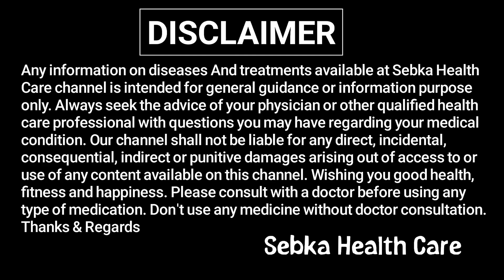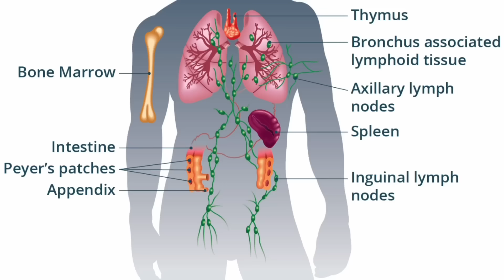১ কোয়া রসুনের ম্যাজিক! রসুন খেলে কি উপকার হয়? রসুন খাওয়ার উপকারিতা | রসুন খাওয়ার সঠিক নিয়ম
১ কোয়া রসুনের ম্যাজিক! রসুন খেলে কি উপকার হয়? রসুন খাওয়ার উপকারিতা | রসুন খাওয়ার সঠিক নিয়ম |

আলোচিত বিষয়সমূহ :-
রসুন খাওয়ার উপকারিতা
রসুন খেলে কি হয়
রসুন খাওয়ার সঠিক নিয়ম
সকালে খালি পেটে রসুন খাওয়ার উপকারিতা
কাঁচা রসুন খাওয়ার উপকারিতা ও অপকারিতা
রসুন খেলে কি উপকার হয়
প্রতিদিন সকালে খালি পেটে রসুন খেলে কি হয়
রাতে রসুন খাওয়ার উপকারিতা
রসুনের উপকারিতা ও খাওয়ার নিয়ম
কাঁচা রসুন খাওয়ার নিয়ম
রসুন খাওয়ার উপকারিতা ও অপকারিতা
রসুন খাওয়ার নিয়ম
রসুন খালি পেটে খেলে কি হয়
Garlic Health Benefits in Bengali.